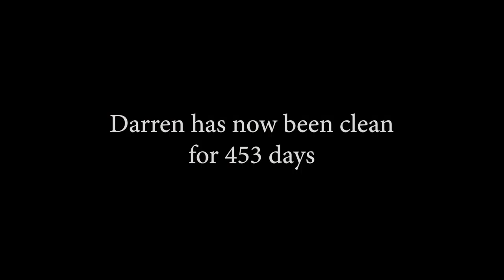I took Jesus’ advice and laid my addiction at the cross…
This is a short clip from Street Life’s next podcast episode, which is being released this Monday!! Its titled: “from Meth to Jesus” (Darren)